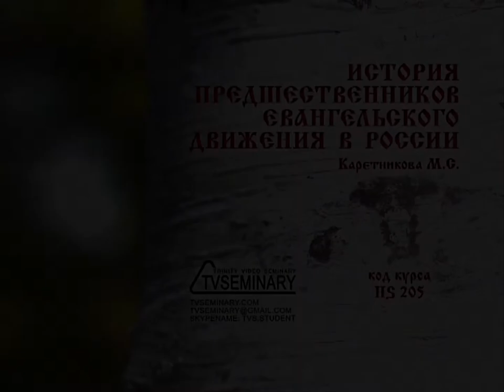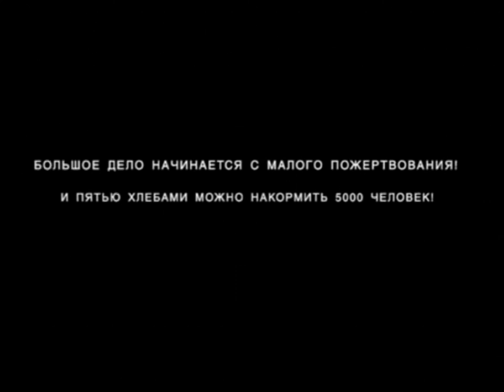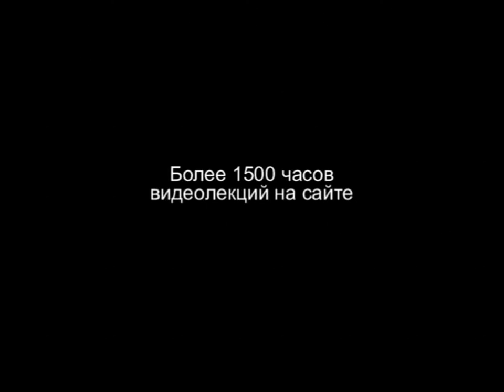TVS HS205 24